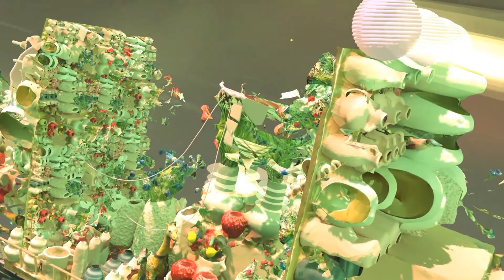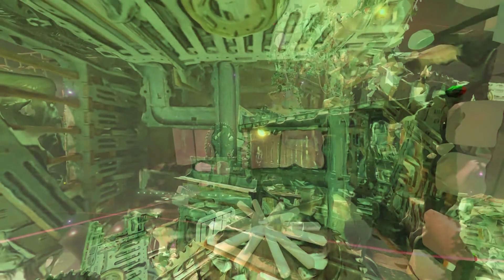Elemental Child & Frankie Kay - The Cosmic Flowershop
Wenn du auf deinem Trip durch die Galaxien mal wieder ein paar Blumen für deine angebetete Person brauchst, bist du hier bei uns genau richtig ;-)

If you need some flowers for your loved one on your trip through the galaxies, this is the right place for you ;-)

Der Videoclip steht unter der Creative Commons Lizenz - Namensnennung - und ist zur Wiederverwendung erlaubt.